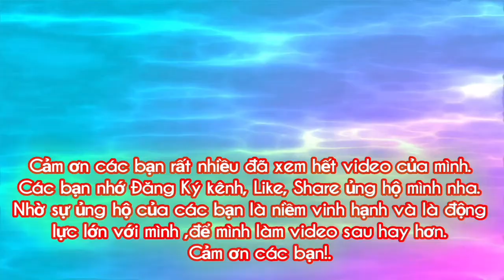Nhàn Tall Vlog l Xúc xích bó xôi chiên xù. Crispy fried rice cover sausage.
* Nhàn Tall Vlog mến chào các bạn, chúc các bạn nhiều sức khỏe, nhiều thành công trong cuộc sống. Video hôm nay mình thực hiện là xúc xích bó xôi chiên xù, các bạn thấy hay thì :
Cảm ơn tất cả mọi người đã ủng hộ mình.